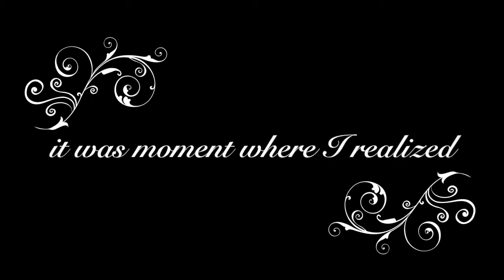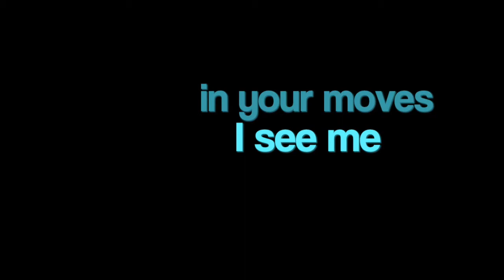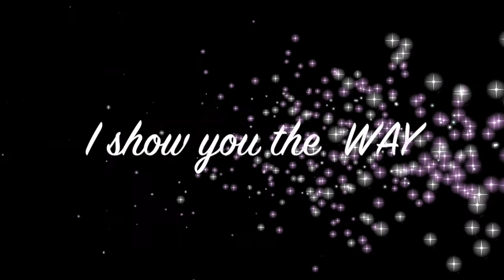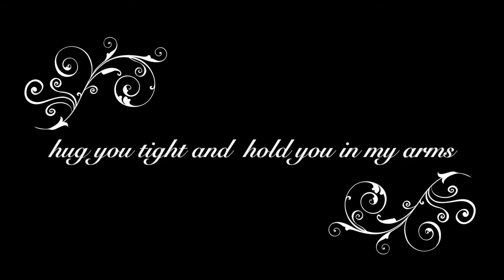Noise Vision / Wonder